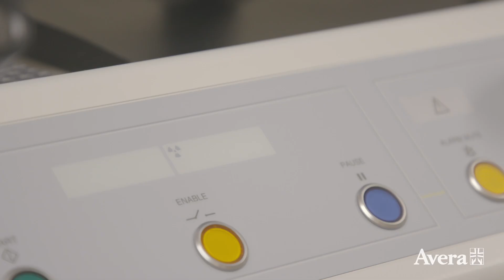Gamma Knife Technology Fights Brain Tumors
Receiving the news of a cancer diagnosis is never easy to hear, especially when it’s something you’ve experienced more than once. In this Avera Medical Minute, hear how one woman is facing cancer with optimism, thanks to innovative treatments.